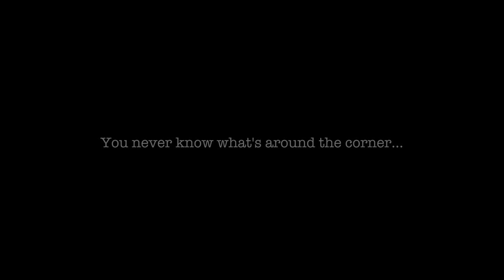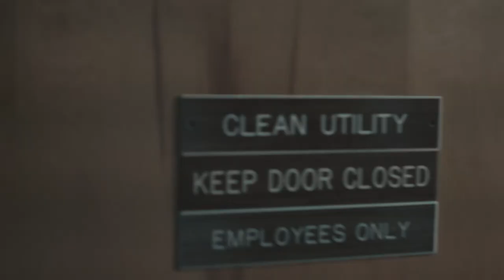Haunted Hahira Nights 2017 by Cross the Line Paranormal